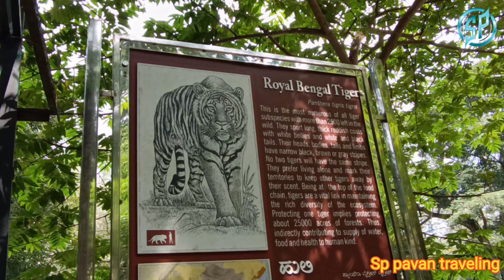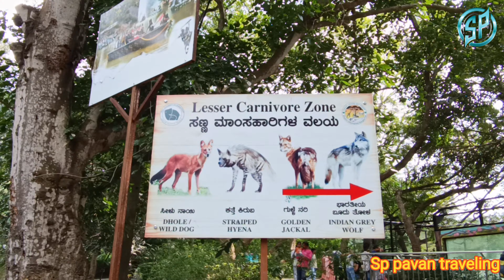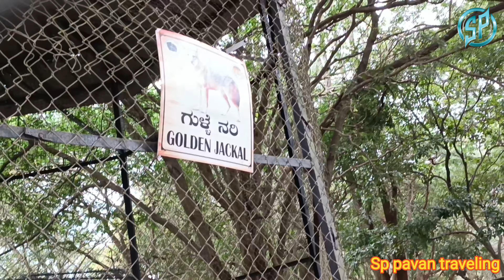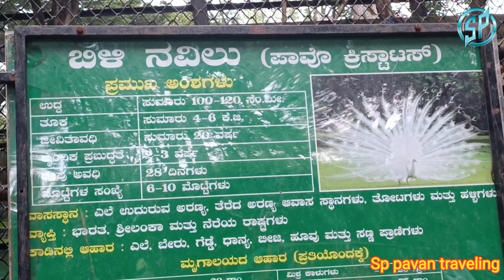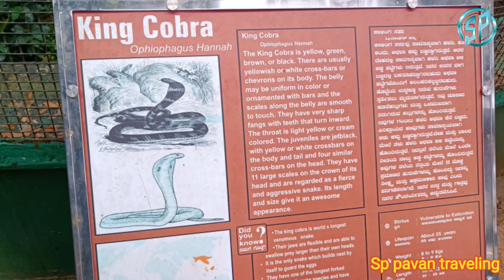Bannerghatta National Park 🦁 BENGALURU ದೇವರೆ ಕಾಪಾಡು 🙏 please like👍and subscrib ಮಾಡಿ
Bannerghatta National Park 🦁ದೇವರೆ ಕಾಪಾಡು 🙏 BENGALURU

ಎಲ್ಲರು Please like👍and subscrib madi🙏

ನಿಮ್ಮೆಲರ ಸಪೋರ್ಟ್ ಇರಬೇಕು ಗೆಳೆಯರೇ